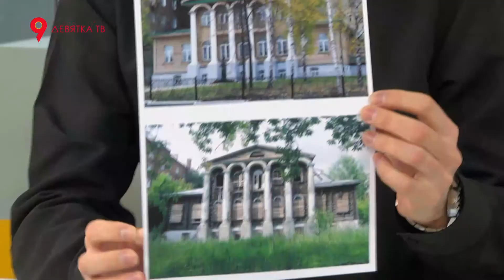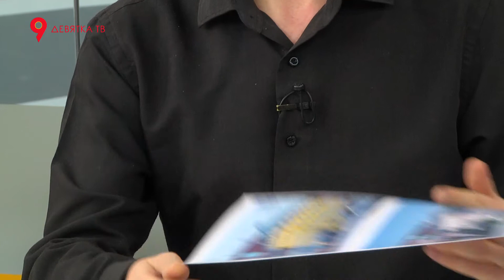Дом на месте флигеля + ГОСТЬ - Алексей Леонтьев